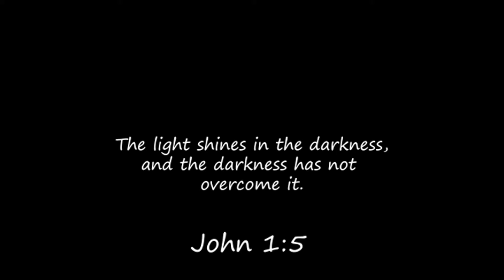Into the Light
When there is darkness...seek the Light.

Music is Into The Light by Brand X Music